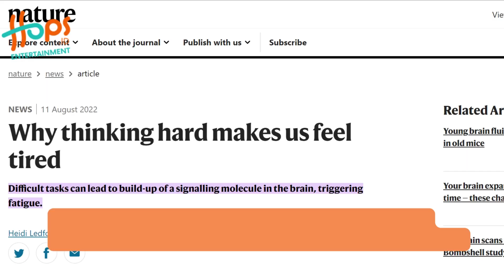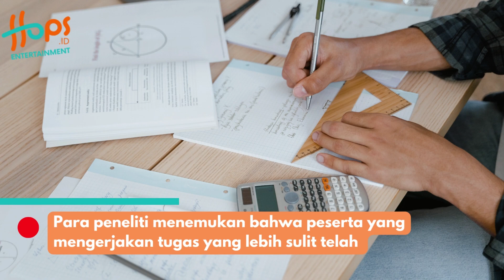TERNYATA INI! KALAU BERPIKIR KERAS BISA MEMBUAT CAPEK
Hai Hopers! Kalian merasa tidak, saat bekerja maupun sedang melaksanakan ujian test sering kali kinerja pada otak dan mental kita merasa lelah?

Hmm.. kira-kira kenapa ya?